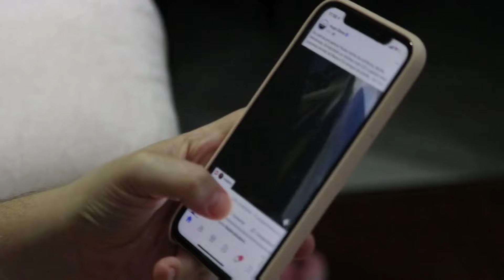منطقة الراحة لسه نايم فيها؟| قوم واتخلص منها الآن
منطقة الراحة comfortzone من أكثر الحالات اللي يعاني منها شباب الجيل ..مكسل طول الوقت ..مالي نفس أسوي شي ..لازم طول الوقت أكل وألعب وأنام وأتفسح .. تبغى تعيش بالحالة هذي طول حياتك؟
بهذا الفيديو نشرحلك شوية أفكار ممتازة تساعدك تفوق وتطلع من منطقة_الراحة وتشوف الشغل اللي المفروض تعمله وتهتم بيه